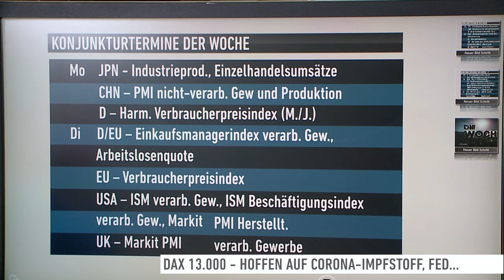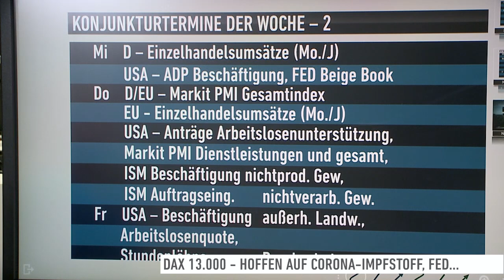Die Woche aus Sicht unserer Börsenkorrespondenten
Eine Woche zwischen Corona-Behandlungshoffnungen, Tech-Euphorie und Notenbank-Politik - Der DAX über 13.000. Aber kein Vergleich mit den US-Börsen...

Dort schlossen S&P und NASDAQ hintereinanderweg immer wieder auf neuem Allzeithoch. In Frankfurt gegen Ende der Woche gedämpftere Stimmung..
Highlights: FED-Chef Jerome Powells Rede beim Notenbanker-Treffen, die Rekord-Gewinne bei Salesforce, enorme Verluste bei DAX-Neuling Delivery Hero, das Stühlerücken im Dow Jones, Apple's Aktiensplit, die Tech-Rallye und, und, und...